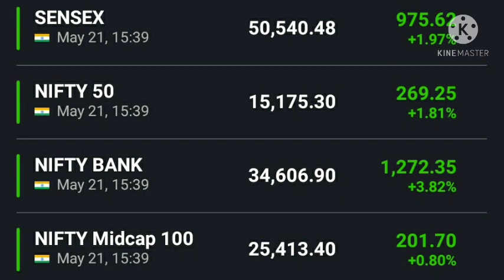Sanjiv bhasin top picks calls today , Gmr infra share latest news , Mgl share latest news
Sanjiv bhasin top picks calls today

# stock market
# Nifty# Bank_nifty#bank_nifty_view